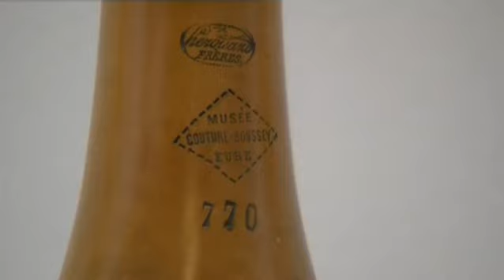A la rencontre du métier de facteur d’instruments à vents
Savez-vous comment sont fabriqués les instruments à vents ? Le musée de la Couture-Boussée  (Eure) organise des visites guidées avec des fabricants d'instruments appelés facteurs.